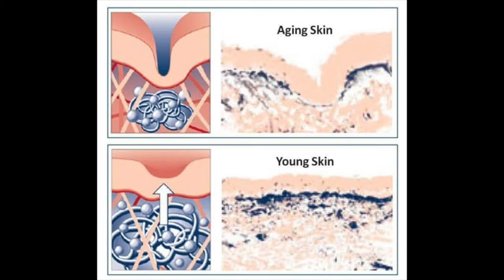What Is Hyaluronic Acid ? Benefits Of Hyaluronic Acid | Simple Hyaluronic acid serum Review & Demo